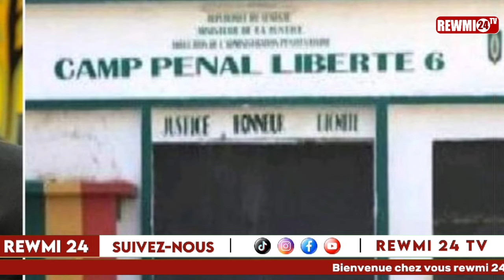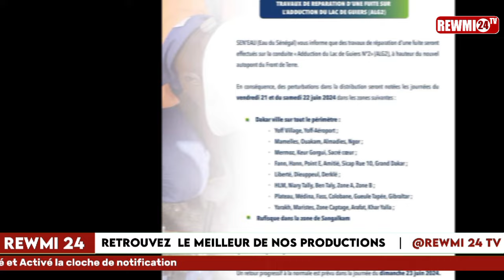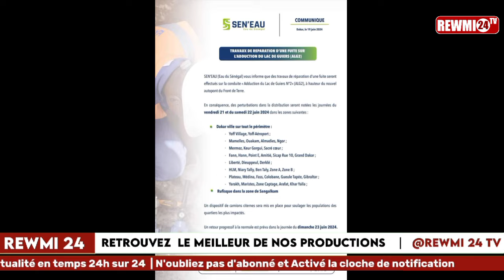19 juin 2024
Ousmane Diagne, ministre de la justice a fait une descente au camp pénal, la situation sous contrôle !

TRAVAUX DE REPARATION D'UNE FUITE SUR
L'ADDUCTION DU LAC DE GUIERS (ALG2)

Mutin€rie au Camp pénal de Liberté 6 :  Une séance de fouille des chambres a viré à l'affrontement entre détenus et surveillants de prison. La tension y est vive ; des grenades lacrymogènes et des coups de feu ont été tirées.